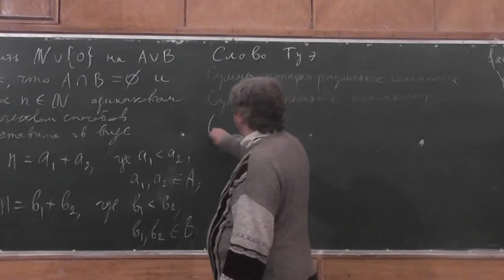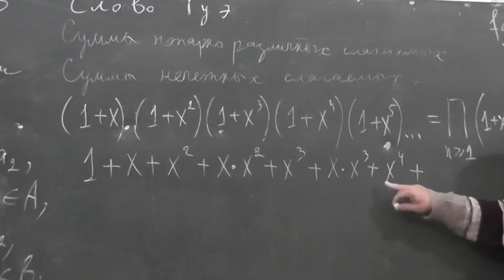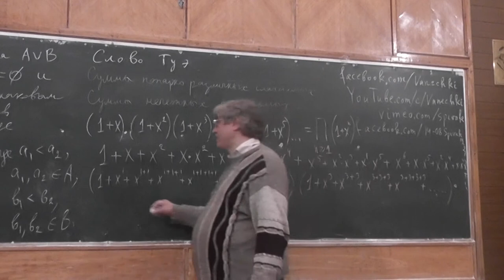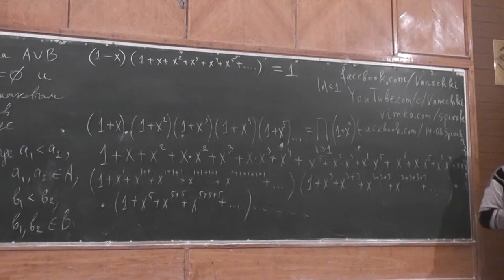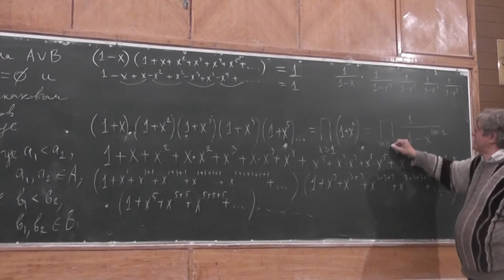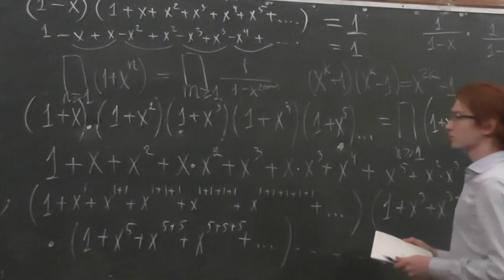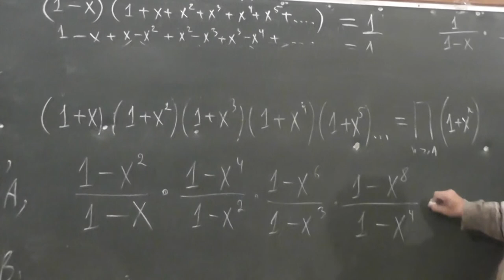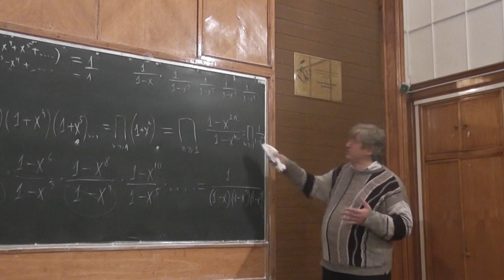2 Эйлер, степенные ряды и бесконечные произведения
Доказываем равенство количества разложений натурального числа в сумму попарно различных слагаемых количеству его разложений в сумму нечётных слагаемых при помощи бесконечных произведений и разностей квадратов.